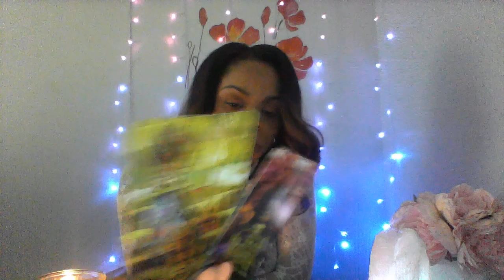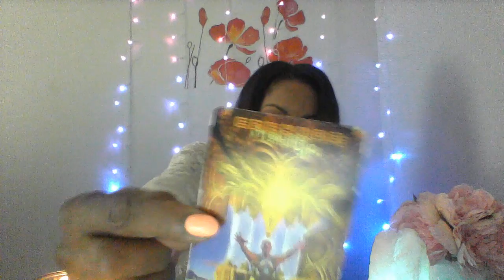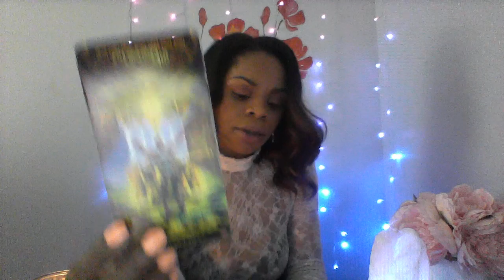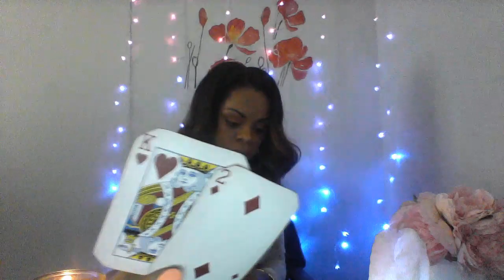GEMINI APRIL 2020 LETTING GO GETS YOU NEW LOVE PARYNER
10off35
15off45

My astrological makeup:

Sun: Aquarius
Moon: Libra
Ascendant: Aries

Ellej446
TAROTOFELLE